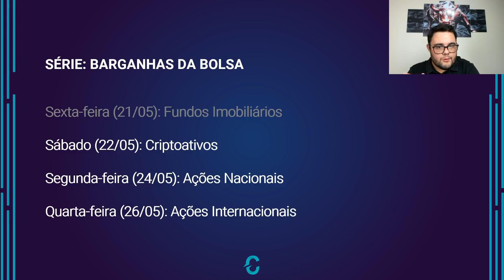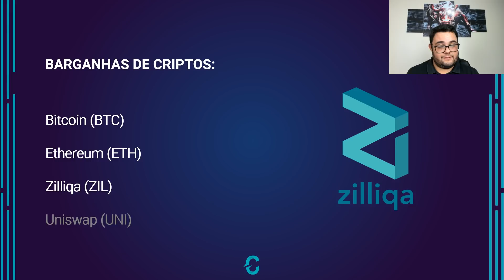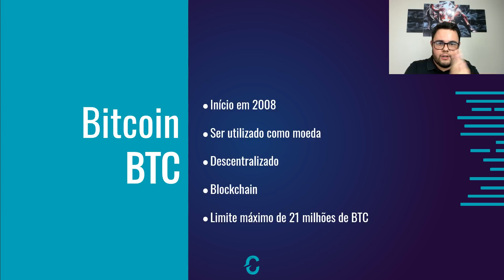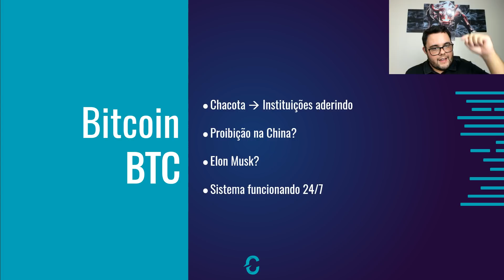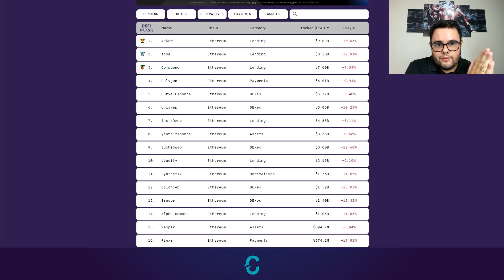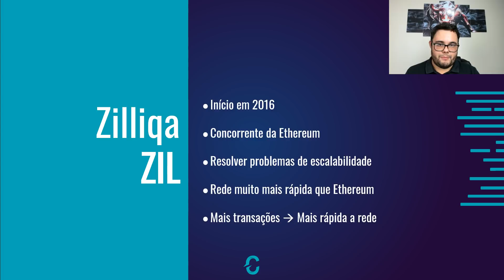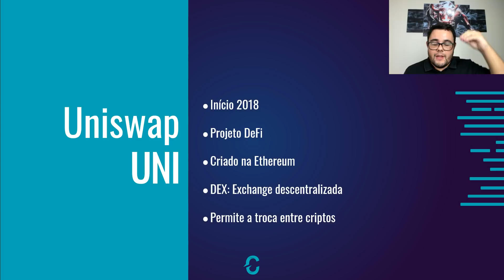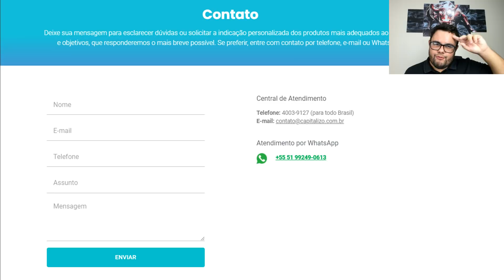Barganhas da Bolsa | 4 Criptoativos bons e baratos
Dando sequência a série BARGANHAS DA BOLSA DE VALORES, vamos debater alguns ativos que estão sendo considerados "baratos", desde os Fundos Imobiliários, passando pelas Criptomoedas, até as Ações Nacionais e também as Internacionais. No vídeo de hoje, nosso analista fundamentalista Roberto Martins bate um papo sobre o mercado de criptoativos e suas oportunidades! Aproveite!

📆 Calendário de Divulgação dos Resultados das Empresas no 1º Trimestre de 2021